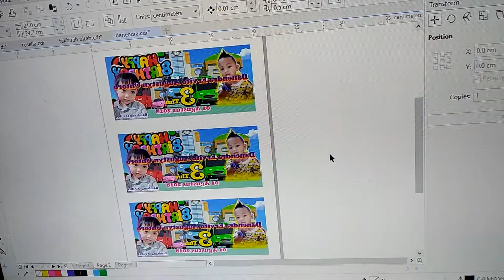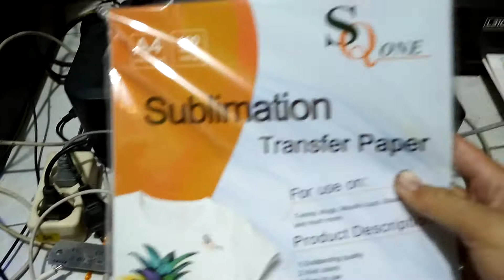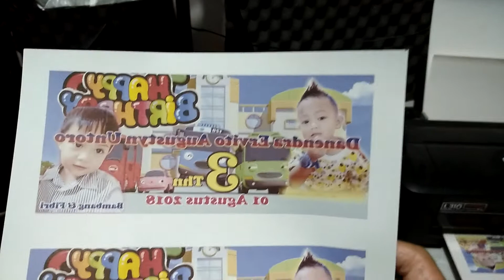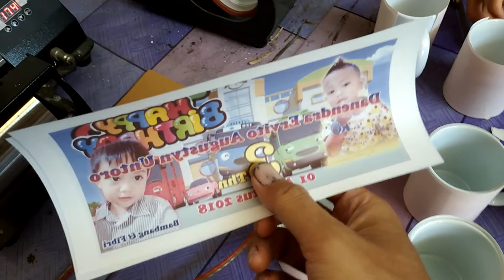CARA CETAK MUG FULL COLLOR | KADO ULTAH | AR ROZAN GALLERY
CARA CETAK MUG FULL COLLOR  | AR ROZAN GALLERY